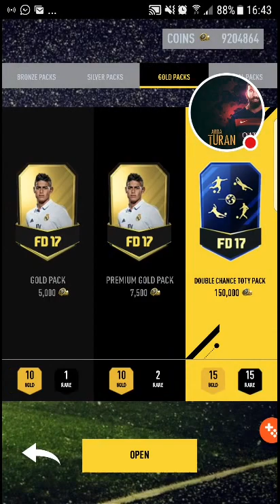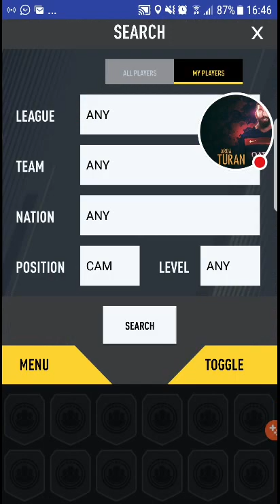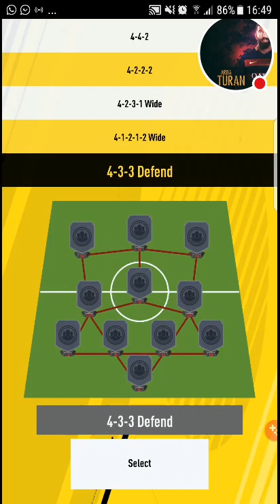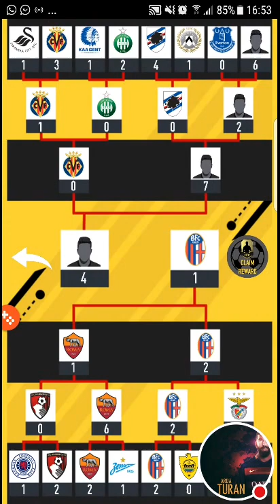FUT 17 Draft